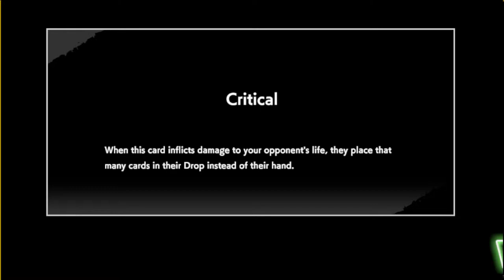Frieza's Strongest Soldier - Dragon Ball Super Card Game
It's Appule.

Yellow Golden Frieza Vs Red/Blue Vegito